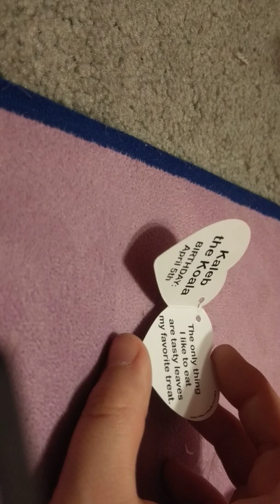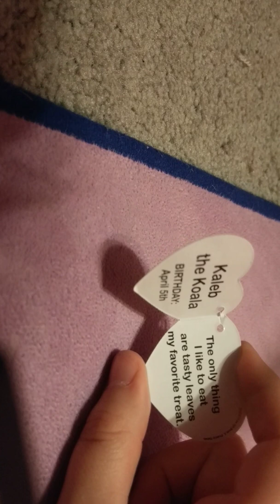Unbox and random toy showing vid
My very first video more to come.